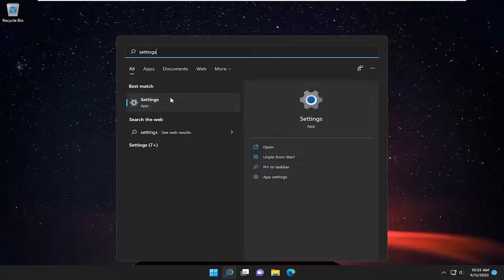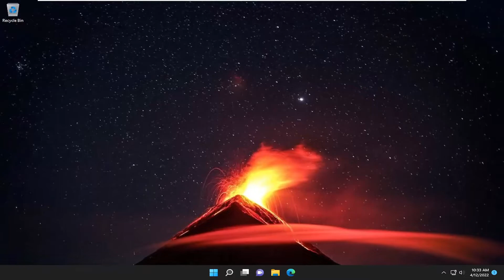How To Turn Off Calendar App Notifications In Windows 11 [Tutorial]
Everything you need to know about managing notifications on a Windows 11 PC.

Microsoft’s new Windows 11 operating system brings new desktop experiences to users and a more Mac-like interface to the OS. It re-designed everything from the User Interface to Settings to the overall performance of the operating system. Windows 11 also features a new design overhaul with a centered Start menu, Taskbar, action center, and notification center.

The notification center also gets some major improvements, which have been redesigned with rounded corners and pastel shades. It is no longer located above Quick Settings in the Action Center hub but instead, it is now accessed from the date and time system tray icon at the lower right corner of the display.

Windows 11/10 alerts you with a pop-up notification from the bottom left side, every time you have a calendar reminder or event. This notification is also visible in the Notifcations & Actions Center till you click on it to see it or you choose to Clear all. If you do not like the continuous flow of notifications, there is a way where you can disable and turn off Calendar app notifications in Windows 11/10.